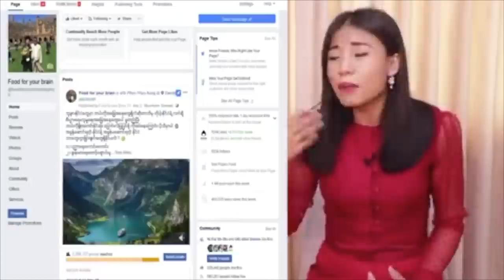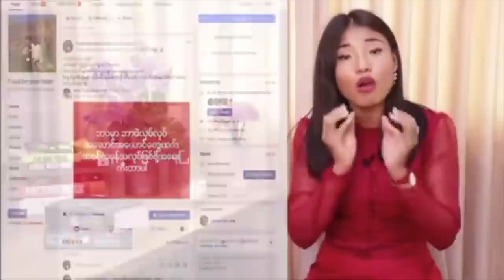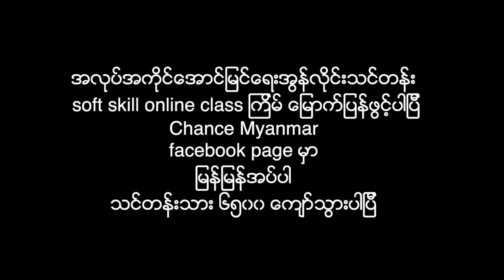သင် အသက် ၃၀ မပြည့်ခင် သိသင့်တဲ့ ဘဝသင်ခန်းစာ (၅) ခု